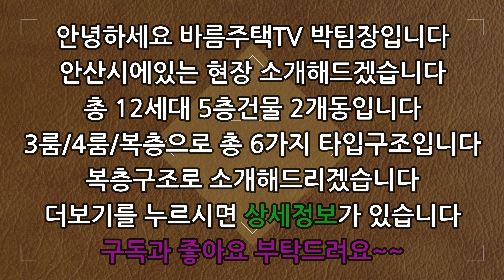[안산신축빌라]테라스 크기가 어마어마합니다!복층으로 대가족도 거뜬한 초대형평수 복층입니다!복층에도 주방 시공되어있어서 주거 분리하시기에도 매우 좋습니다!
현장 :  동랑포레

✔위치:  안산시 상록구 본오동

✔세대수:  12세대 6개타입 5층건물 2개동

✔평수:   56평형

✔주차:  120%

✔ 구조:   방 4 / 욕실2

✔ 교통:   사리역 5분거리

    1. 드럼세탁기

    2. 100인치 TV증정

    3. 신세계백화점 상품권

    4. 이사비용 전액지원

    5. 취등록세 전액지원